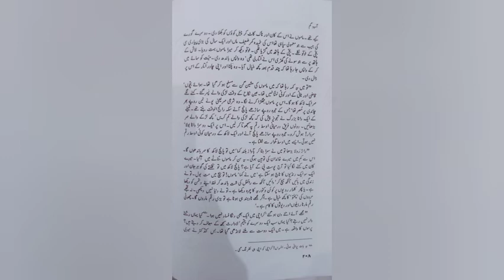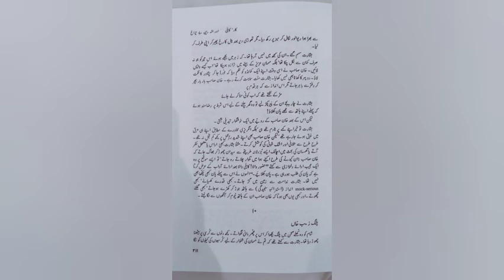kabuli wala[part-3] Aab-e-Gum |Mushtaq Ahmad Yusufi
اردو طنز و مزاح